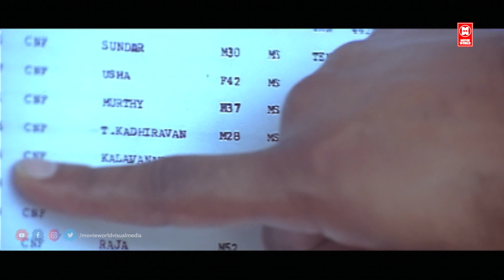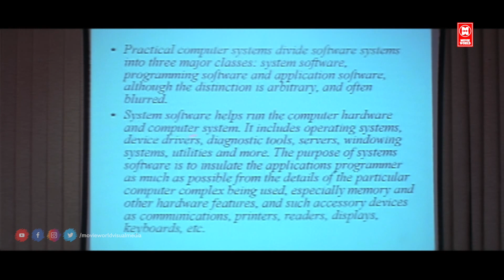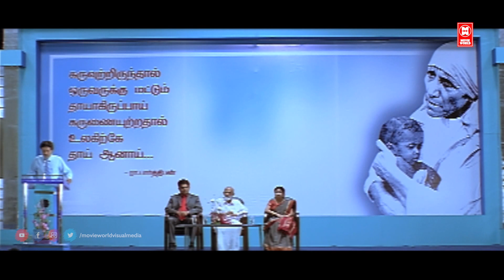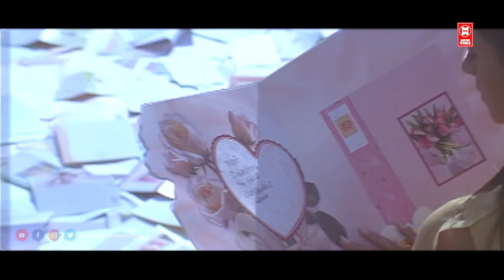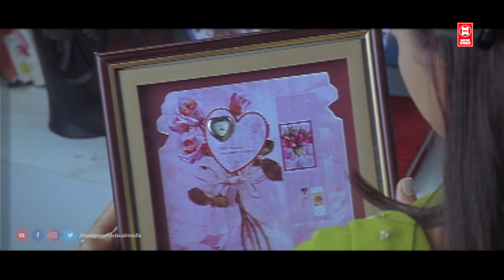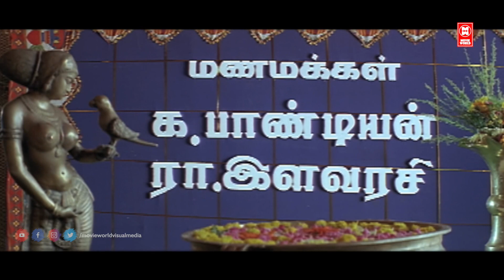South Indian Movies Dubbed In Hindi Full Movie | Sapne Sawan Ke | New Hindi Dubbed Movie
Movie : SAPNE SAWAN KE

Starring : R Madhavan, Bhavana, Venkat Prabhu, Ilavarasu, RK, Na. Muthuswamy, Vijayalakshmi, T. Siva, T. Velmurugan, Mallika Sukumaran, Revathi Sukumaran, Trotsky Marudu

Director : Seeman

|| ANTI-PIRACY WARNING ||

*COPYRIGHT PROTECTED*